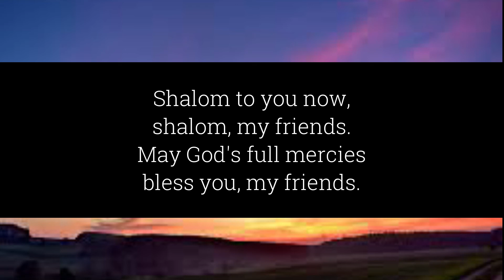Wednesday Hymn Sing - Shalom to You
Shalom is a phrase that offers a wish of peace, harmony, and wholeness to others.  As you sing this song with us, may you hear our prayer for peace, harmony, and wholeness for your life and may you wish that for others that you encounter for this week.